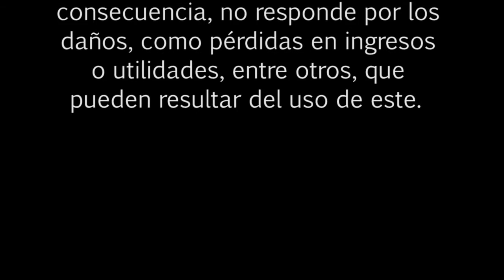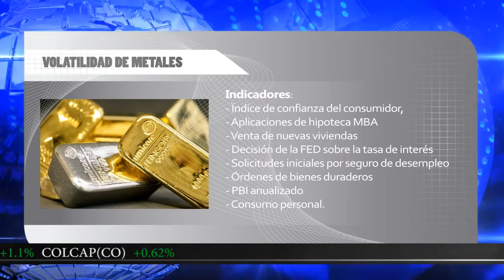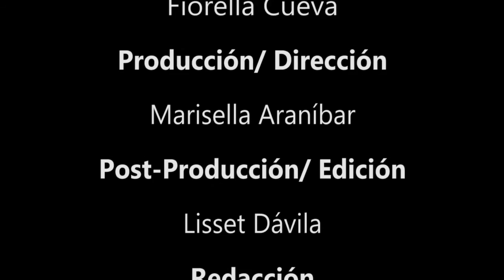BOLSA TV (26/01/2016)